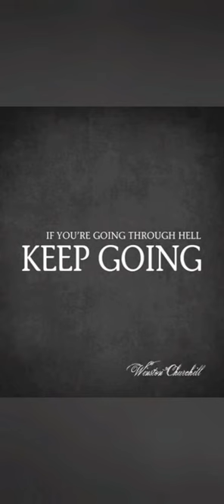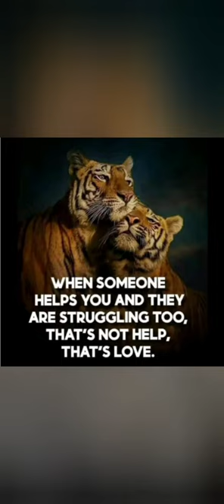SETHTHE BANGORHAMMER JONES nevergoing tobe replaced ALWAYS IN OUR HEARTS Blood is red swet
SETH JONES MY DEAR FRIEND HOPE THIS SHOES EVERYBODY HOW AMAZING OF A MAN HE WAS R.I.P SETH THE DRAGON BANGOR HAMMER JONES 🔨